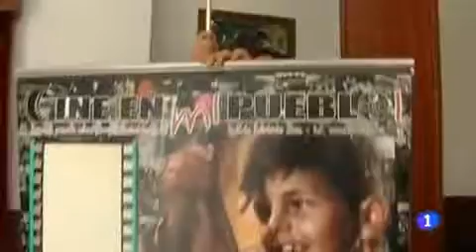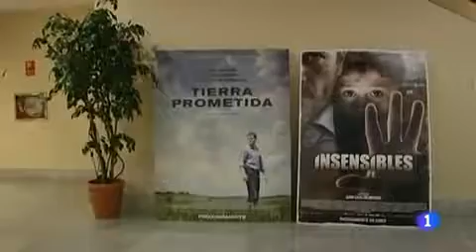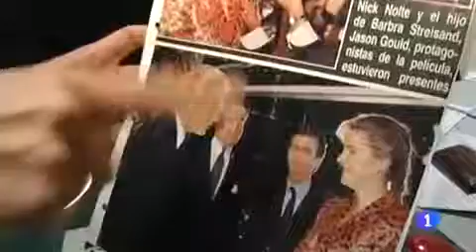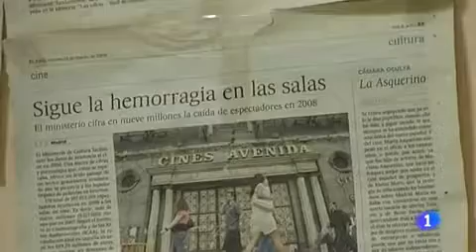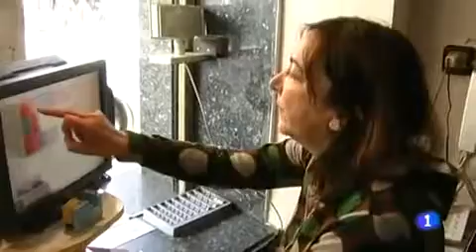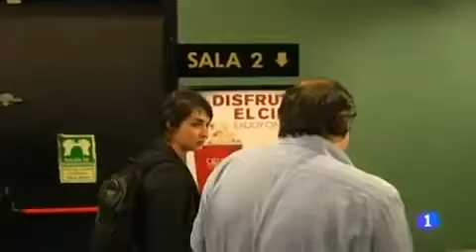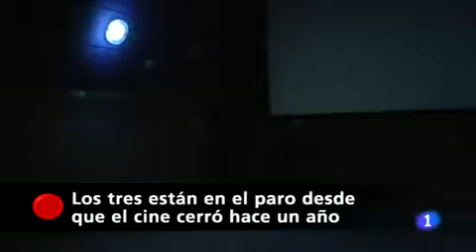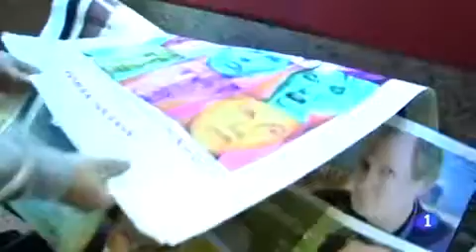RTVE Repor La última sesión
Un Nuevo Renoir